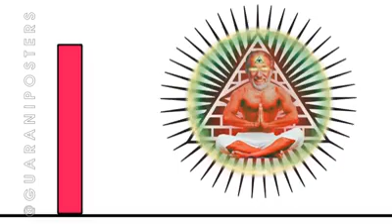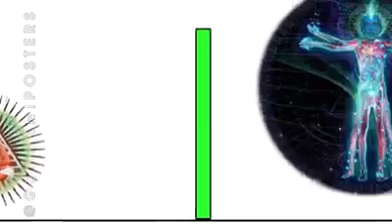Niveles de Poder de Humberto Rubín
Por mod Hugo Ortiz alto capo.
Parodia de Dracer